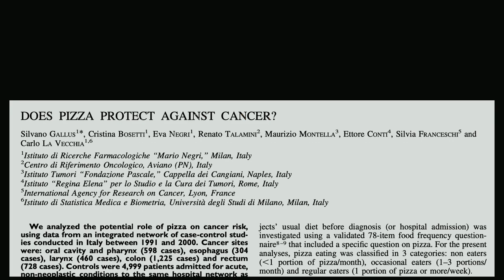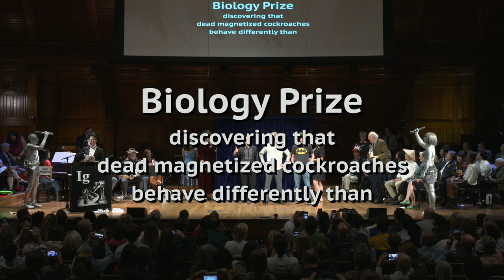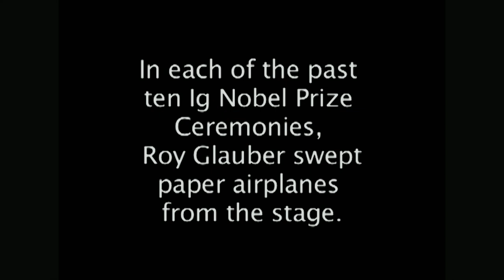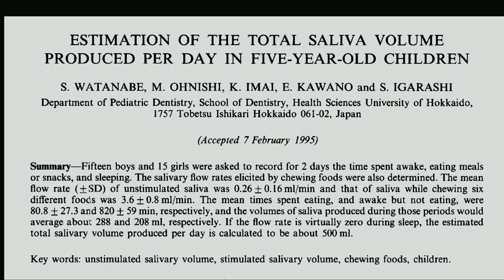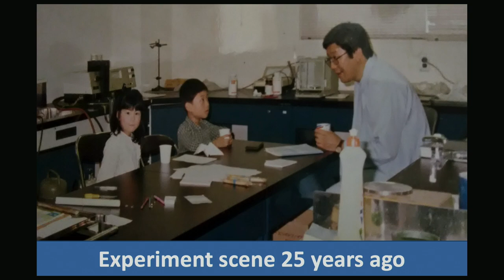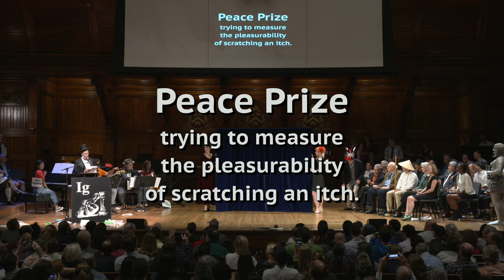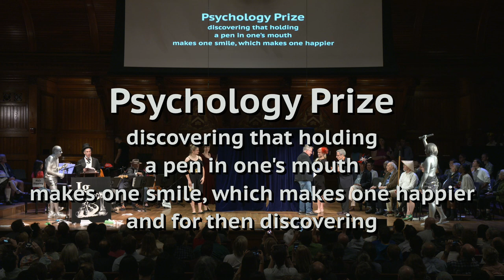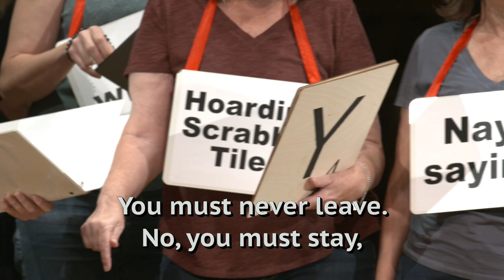The 29th First Annual Ig Nobel Prize Ceremony (2019)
The 29th First Annual Ig Nobel Prize Ceremony is scheduled for Thursday, September 12th at Sanders Theatre at Harvard University. It will introduce ten new Ig Nobel Prize winners. Each winner has done something that makes people laugh then think. Winners travel to the ceremony, at their own expense, from around the world to receive their prize from a group of genuine, genuinely bemused Nobel Laureates, in Harvard's historic and largest theater.